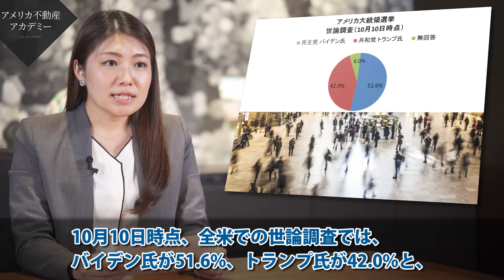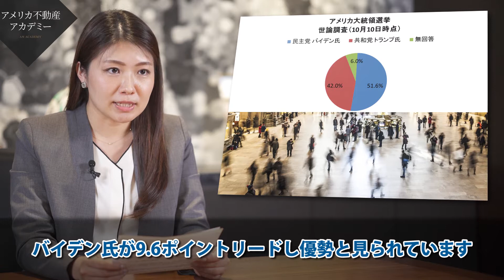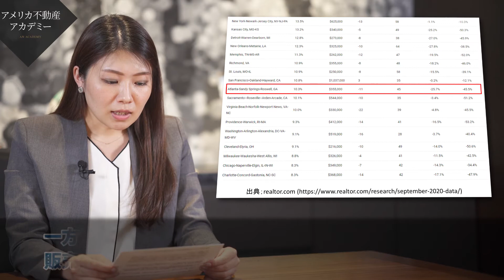アメリカ不動産アカデミー Vol.19 「アメリカ大統領選挙に関する情報、最新の不動産市況～ジョージア州」（2020年10月16日時点）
アメリカに、家を持とう。東証一部上場オープンハウスのアメリカ（米国）不動産投資は、「インカムゲイン・キャピタルゲイン・分散投資」全てを狙える不動産投資です。当社グループが総力を集め、アメリカ不動産投資サービスを「ワンストップ」で提供いたします。日本にいながら、全て日本語でサポート。物件選定からご売却までワンストップでご提供し、お客様の不安・課題・困難に寄り添い、解決して参ります。東京・名古屋・大阪を中心に、無料セミナー開催中。アメリカ不動産の基本から、利点やリスク、専門家による税制解説などアメリカ不動産の様々な情報をお伝えします。

アメリカ不動産アカデミー記事はこちらからお楽しみいただけます。